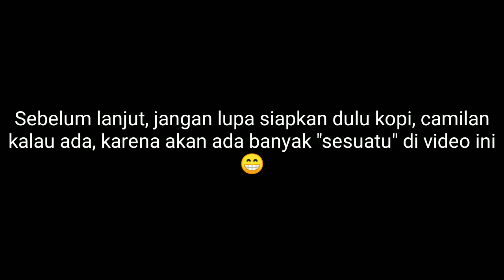Penyerbuan ke spot ikan jangki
Kali ini kita mancing dengan target ikan jangki menggunakan umpan udang hidup. Trio Timun-Timun goes to Dermaga Pasiran. Mancing di karang dangkal memang sangat menantang, sambaran ikannya memang mantap tapi ada hal yang selalu membuat kita jengkel tentunya, saat kail kita nyangkut di karang.

Spot mancing di sini adalah spot andalan saya untuk mendapatkan sambaran ikan jangki tompel dan yang pasti spot ini adalah spot anti boncos. Berapa kali pun saya mancing di sini pasti ikan jangki berhasil saya dapatkan. Tapi dengan syarat dan ketentuan berlaku.

Set tackle
Rod Capung 702
Reel Fugu Kano 800
Live shrimp bait
Hook Carbon Mix 1030R size no. 9